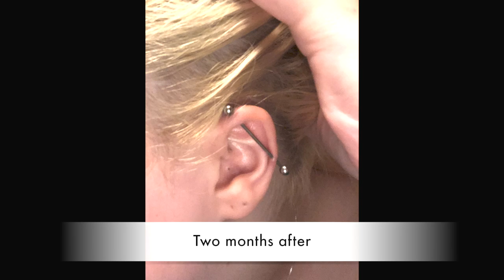GETTING MY INDUSTRIAL PIERCED | full experience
hi guys, sorry I had to reupload because the first version was too dark to see! haha
I hope you enjoyed my story of when I got my industrial pierced. :)

SaintEvolution
( SF Videos )